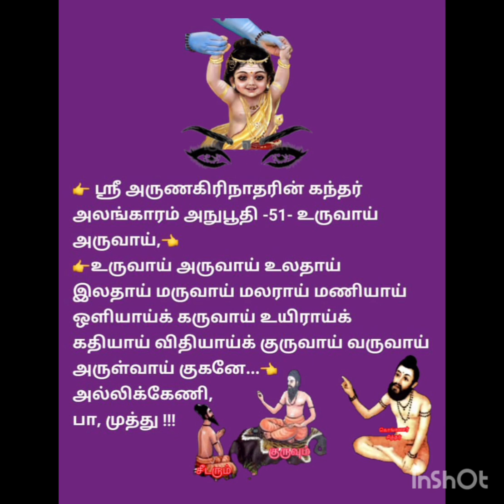ஸ்ரீ அருணகிரிநாதரின் கந்தர் அலங்காரம் அநுபூதி -51- உருவாய் அருவாய்...